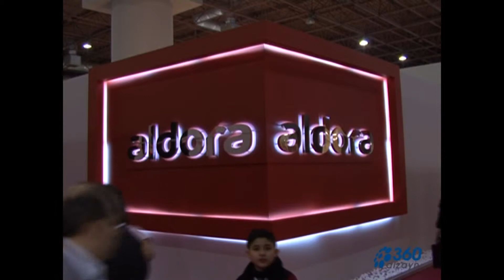Aldora 360tv reklam